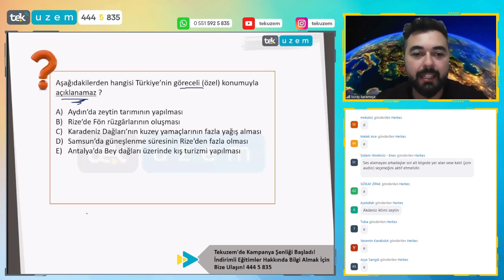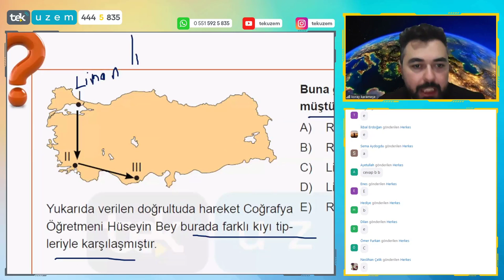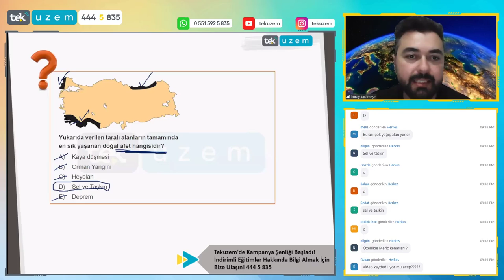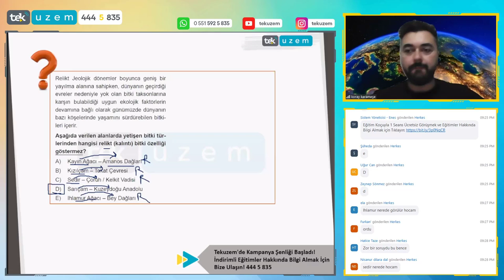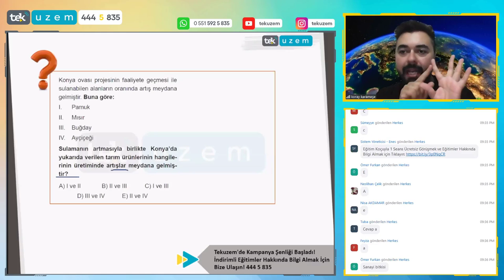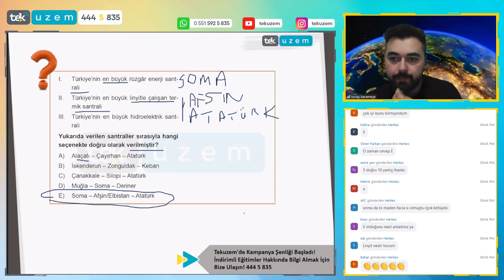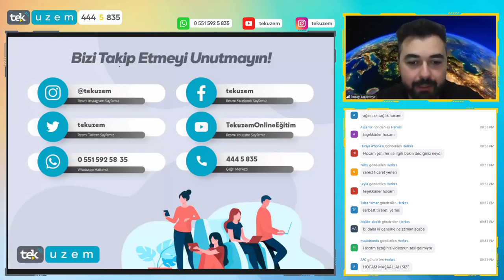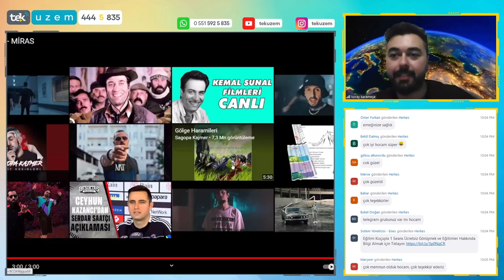KPSS Lise-Ön Lisans Coğrafyada Çıkabilecek Soruların Taktikleri